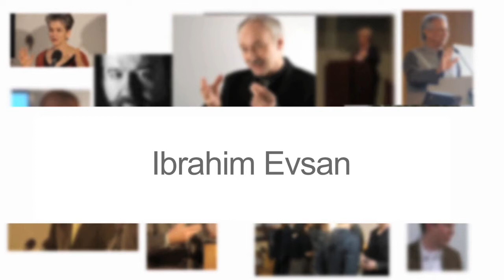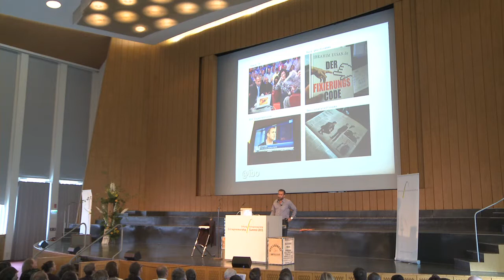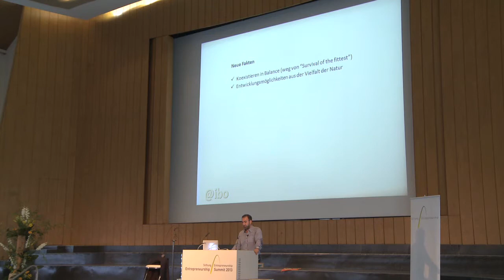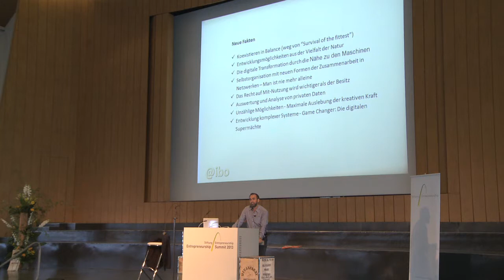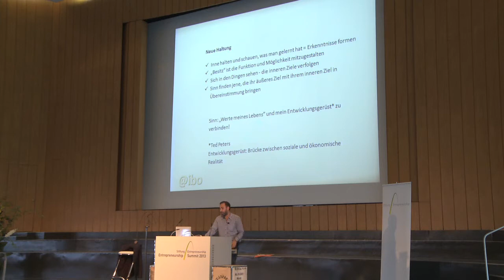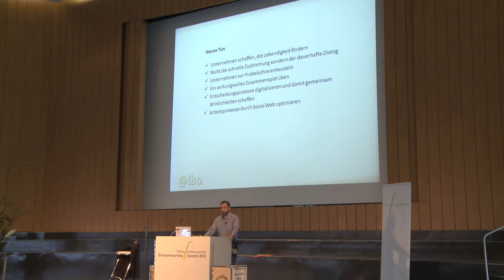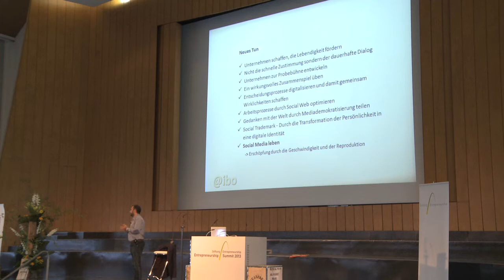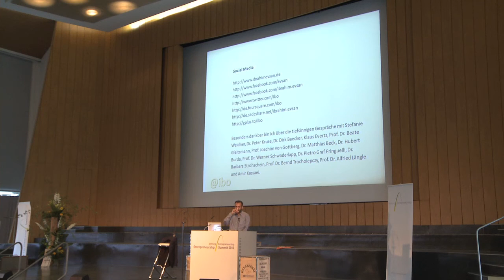Entrepreneurship Summit 2013 in Berlin: Ibrahim Evsan - Ich lebe Social Media